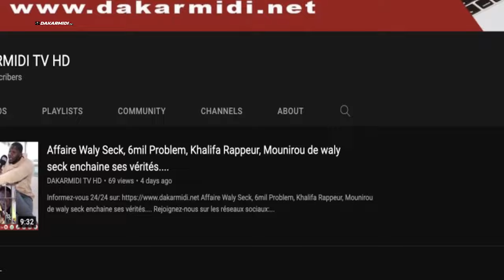IBRO NADIO - Live Performance au Bango